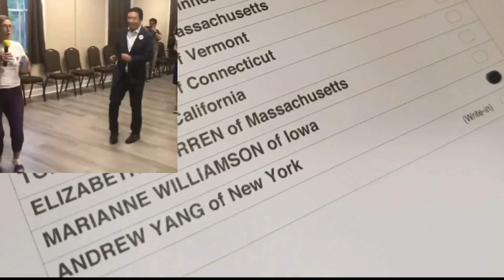Still Voting Yang on Super Tuesday & Predictions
StillVotingYang today on SuperTuesday & they made me take off my shirt! We will continue to fight for HumanityFirst and UBI. Join Grassroots YangGang on our journey to the polls :)

DONATE DIRECTLY: If you like the videos we create and would love to help us continue to create more and help us spread Humanity First, please donate to our channel by clicking the paypal link below or using our CashTag "$GrassRootsYangGang". (Cash App)

We now accept Bitcoin!
3CAERVBpYZcR225CHDwEwfbvvGcm1ziQBi (We also accept other cryptocurrencies. Let us know if you need the address)

or @GrassrootsYangGang

Amazon Wishlist

This is where you can find an Andrew Yang-like American flag scarf